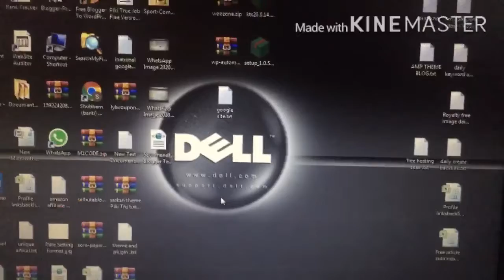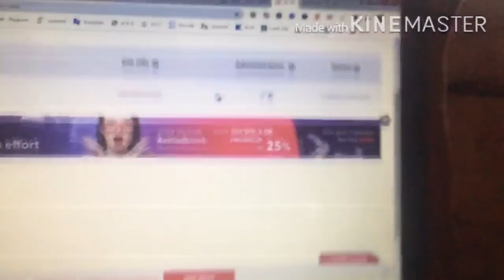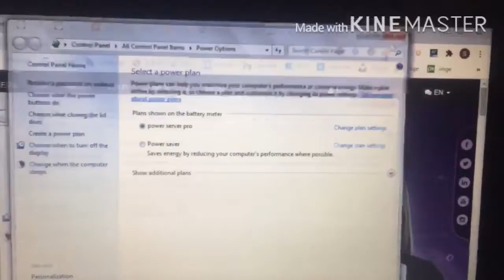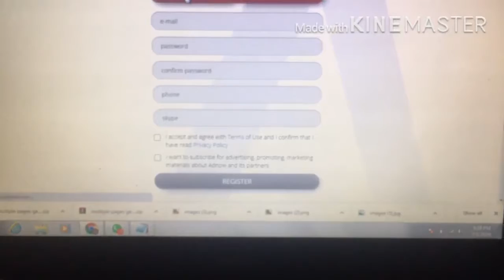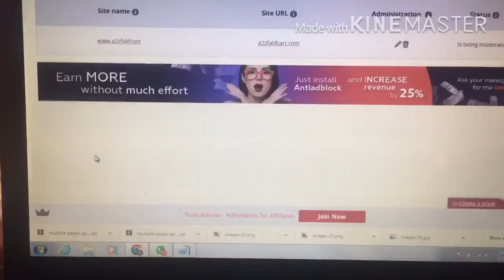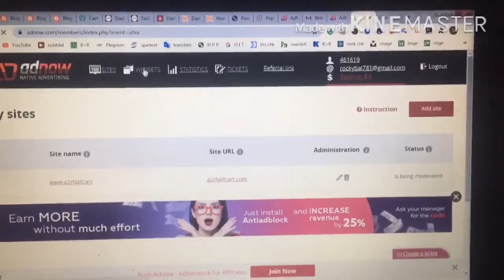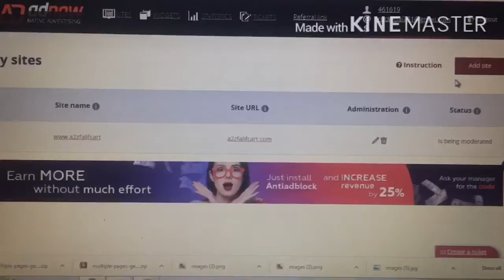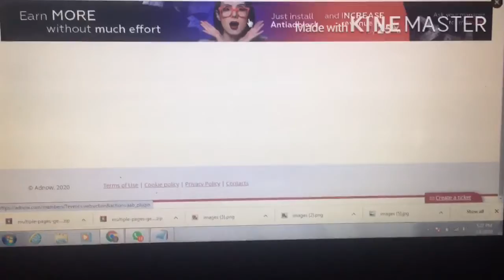Adnow add network apply new website minimum traffic requirements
hello dosto es video main sikhenge ki kese ap ad now add ke liye apply kar skte ho

Cover topics
1) Adnow add network apply new website minimum traffic requirements